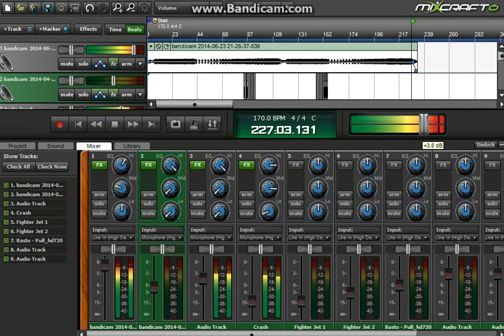Mees Jansen - Frysauce (Vocal edit)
It's a concept